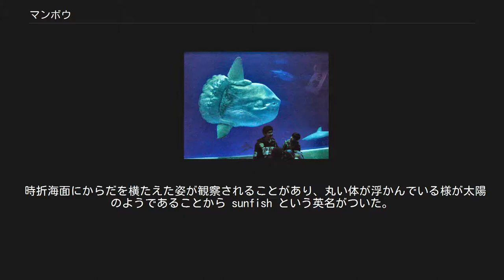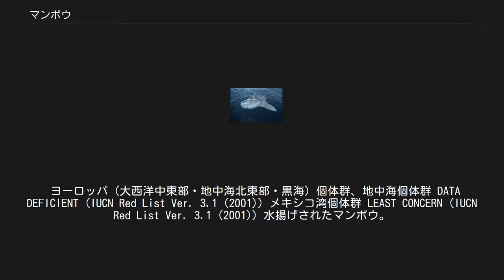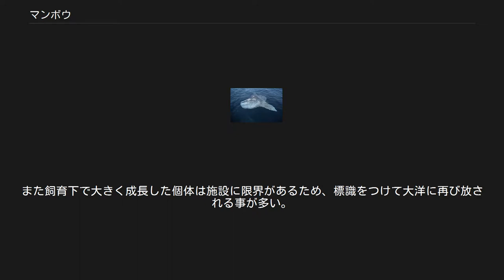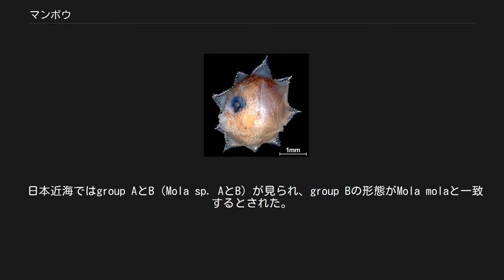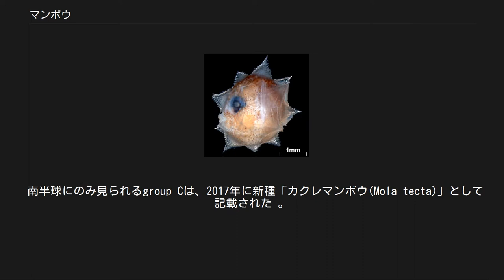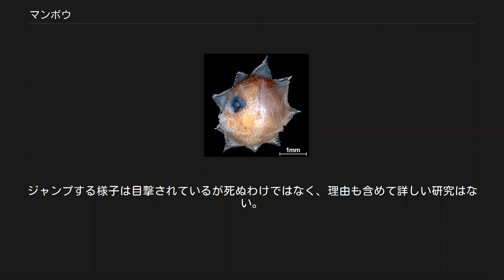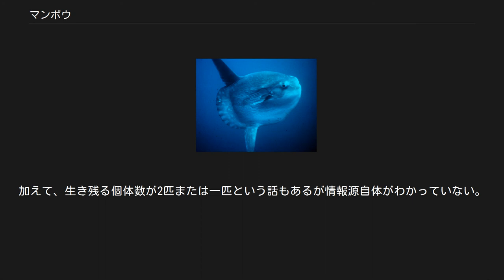マンボウ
マンボウ(英:Sunfish)は、フグ目マンボウ科マンボウ属に分類される魚類。
 日本では地方名で、ウオノタユウ（瀬戸内海）、ウキ、ウキギ、ウキキ（浮木）、バンガ（以上は東北地方）、マンザイラク（神奈川県）、マンボウザメなどとも呼ばれる。
 漢字文化圏では「翻車魚」「曼波魚」と表記される。
 マンボウ属の魚は、2017年の時点で「マンボウ」、「ウシマンボウ」、「カクレマンボウ」の3種に分類される。
このうち、日本近海で見られるのはマンボウとウシマンボウである。
一方、名前の似る「アカマンボウ」は、フグ目ではなくアカマンボウ目の魚で、マンボウ属の近縁種ではない。
また、形態の似る「ヤリマンボウ」は、マンボウ科ではあるが別属のヤリマンボウ属に分類される。
 後述の通りマンボウの分類は2010年以降急激に変化しており、下記のみならず参考文献においても、マンボウ(Mola mola)についての記述とされるものにウシマンボウやカクレマンボウのものが含まれる可能性がある。
 最大で全長333センチメートル、体重2.3トン。
現在生息している世界最大級の硬骨魚のひとつである。
ただし、後述のとおり、大型の個体はウシマンボウである可能性がある。
ギネス世界記録で、かつては「世界で最も重い硬骨魚はマンボウ 」と記載されていたが、2017年、千葉県鴨川市沖で1996年に捕獲されたウシマンボウの個体（2.72メートル、2.3トン）に変更されている。
 体は側面から見ると円盤型、正面から見ると紡錘形をしている。
背びれと尻びれは長く発達し、体の後部から上下に突き出しているが、多くの魚が持つ尾びれと腹びれは持たない。
体の後端にある尾びれのような部分は、背びれと尻びれの一部が変形したもので、舵びれあるいは橋尾とも呼ばれる。
泳ぐときは背びれと尻びれの動きを同調させて羽ばたくように対称に動かすことで推進力を生み、舵びれあるいは橋尾で舵をとる。
 フグ目に属し、同目に特徴的な丸い目、小さな口、鳥の嘴のような板状の歯、小さな穴状のエラ穴を持つ。
腹びれと肋骨を持たないのも同目の特徴である。
目には寄生虫が付いていて、ほとんど見えていないため、よく水族館等のガラスにぶつかる。
 皮膚は厚く粘液で覆われるとともに、おびただしい量の寄生虫が付着している。
 水面下に体を横たえるマンボウ マンボウの稚魚。
体に多数のとげを持ついわゆる「金平糖」。
 岸辺や近海に生息するフグが外洋に進出して適応進化したものであり、全世界の熱帯・温帯の海に広く分布する。
外洋の表層で浮遊生活をしていると考えられてきたが、研究により生息の場は深海にまで及んでおり、海上で見せる姿は生態の一部にすぎないことがわかってきた。
発信機をつけた追跡調査で、生息水深を一定させず、表層から水深800m程度までの間を往復していることが明らかにされている。
25%程度の時間を表層で過ごす個体がいる一方、別の個体は水深200m以深の深海にいる時間が長かった。
水温の変化に影響を受けている可能性が考えられているが、外洋に生息する魚だけに生態はまだ謎が多く、詳しい調査が待たれる。
 クラゲや動物プランクトンを食べるということは知られているが、胃内容物からは深海性のイカやエビ、イワシ、カニ、ホタテなどの残骸も発見されている。
これまで海中を受動的に漂っているだけと考えられることが多かったが、これらの餌を捕食するにはある程度の遊泳力が必要となる。
音響遠隔測定による調査で、海流に逆らって移動し得るだけの遊泳力を持つことが示されている。
 時折海面にからだを横たえた姿が観察されることがあり、丸い体が浮かんでいる様が太陽のようであることから sunfish という英名がついた。
この行動は、小型の魚やカモメなどの海鳥に寄生虫を取ってもらうため、深海に潜ることによって冷えた体を暖めるため、あるいは日光浴による殺菌が目的ではないかと考えられている。
マンボウは勢いをつけて海面からジャンプすることもあり、これも寄生虫を振り落とすためである可能性がある。
 繁殖・産卵様式は定かでない（後述する通り、3億の卵を産むという情報があるが肯定されていない）が、卵巣内に様々な成熟段階の卵細胞があるため、複数回産卵すると考えられている。
稚魚は全身にとげがあり、成魚とは似つかない金平糖のような姿をしている。
一時的にとげが長くなりハリセンボンのようにもなるが、成長するにつ...